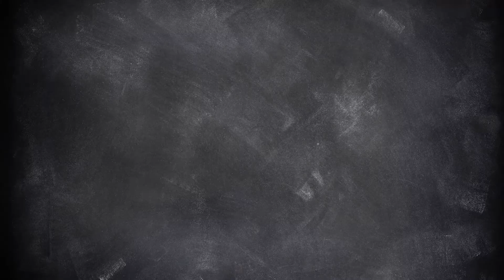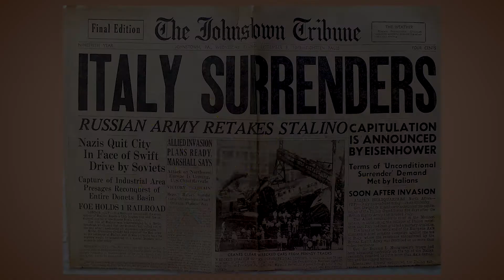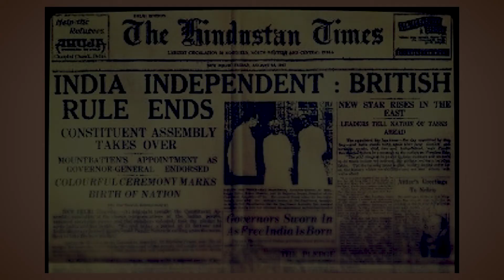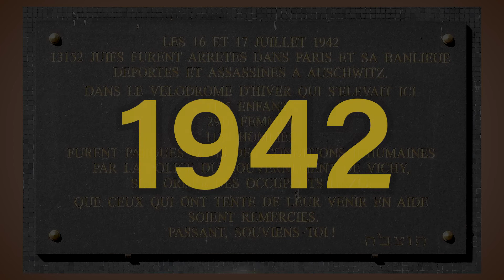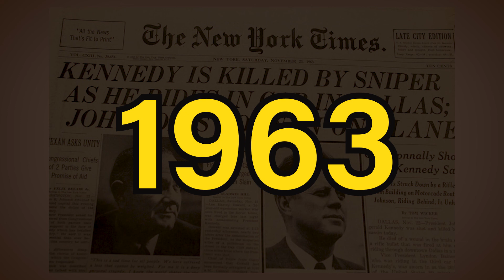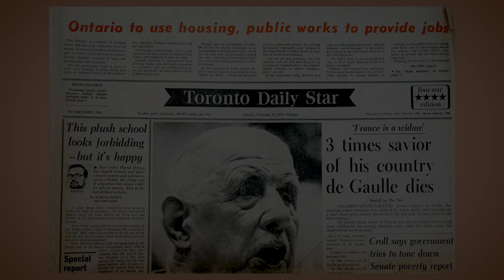Les dates 1/2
Dites la date avant moi!
C'est parfait pour les chiffres  (1-1000)
フランス語の数字練習問題、
先生より先に答えてくださいね。

Let's get used to read dates smoothly during the class with this video.